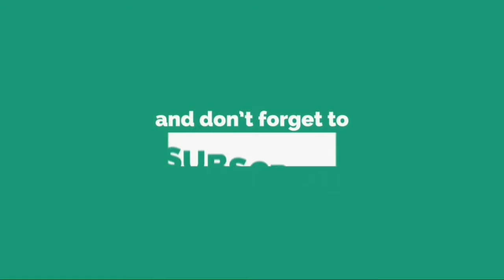sarne adye/ಸಾರಣೆದ ಅಡ್ಡೆ/ಪರಡಿ ಪಾಯಸ,sarne da adde/paradi payasa recipe|old tulunada recipe saarunadde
ಸಾರಣೆದ ಅಡ್ಡೆ, ಪರಡಿ ಪಾಯಸ,sarne da adde,paradi payasa recipe|

Hello Friends 🙋‍♀️ I will be Posting some delicious and Easy recipes on my channel which you can try at your home.